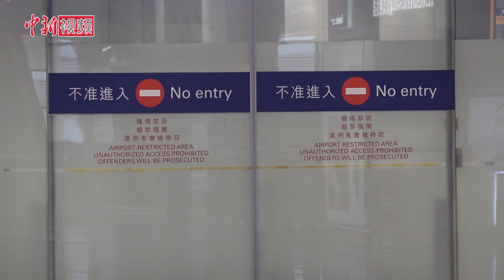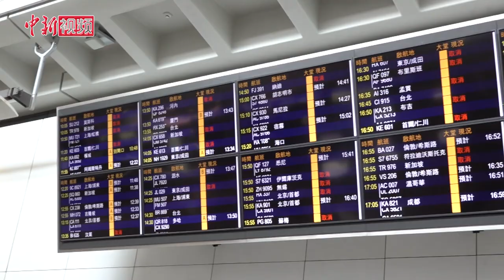香港禁止非港人入境并停止转机 机场冷清多数航班取消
近日香港很多新增的新冠肺炎病例都是境外输入。香港特区政府3月23日宣布，从3月25日凌晨起，所有非香港居民从海外国家或地区乘搭飞机抵港将不准入境；香港国际机场也将停止一切转机服务，政策暂时为期14天，直到4月7日为止。在此政策下，从内地、澳门和台湾入境香港的非香港居民，如过去14天曾经到过海外国家和地区，则不准入境；所有从内地、澳门和台湾入境香港的人士，将需接受强制检疫14天。

3月25日，记者在香港国际机场看到，入境人数较早前进一步减少，接机大厅和出境大厅的人流更为冷清，即便是在飞机抵达的时间段，接机口只有一两名乘客出来；机场内的大部分餐厅及零售店暂停营业，在机场内走动的大多都是机场工作人员和工程人员。根据航班显示屏信息，多数航班已被取消。之前每小时有约10班航班降落的香港国际机场，现在每小时只有约两班航班抵达。

本次是香港特区政府是自1997年首次推行机场停止转机业务，即便是2003年非典肆虐期间，也没有相关政策。当天从机场回港的都是香港居民，市民梁女士和金女士从新加坡回来香港，坐飞机时发现人很少，前后左右几排都没人，来到香港发现机场大厅内也很冷清，她们均表示入境程序严格了很多。

据国际航空运输协会（IATA）预计，新冠肺炎疫情将沉重打击航空业，估计2020年全球航空业收入损失达2520亿美元，较2019年下跌44%。（郑兴 王雨婷）